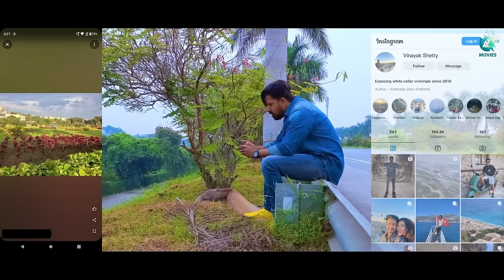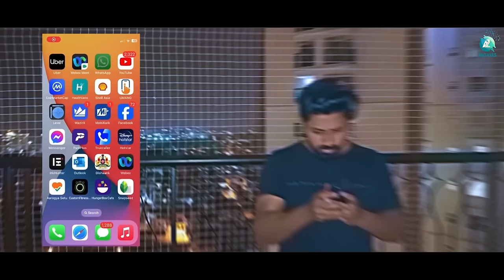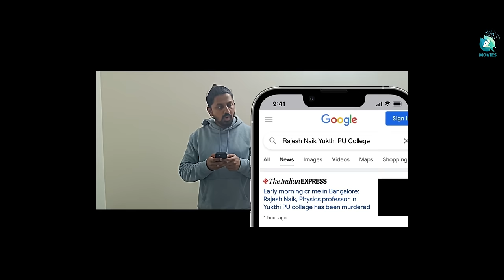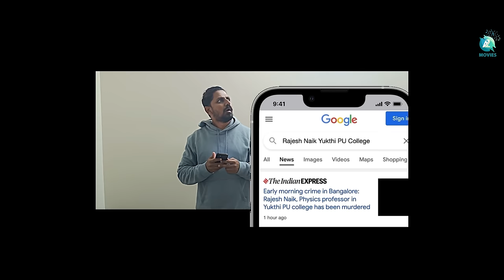Raakshasa - The Replacement Episode 02 | Ashok Kumar K | Prasad K | A2 Movies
Presenting "Raakshasa - The Replacement" Episode 2! Join Anand, Abhi, Sonu, and Poorvi in this riveting installment, where the mystery deepens, and suspense takes center stage. With Rohit Sower's evocative music, director Ashok Kumar K skillfully guides the narrative, delivering a fresh wave of intrigue. Produced by Prasad K, this web series continues to unravel secrets and promises an immersive experience that will keep you hooked. Get ready for a new chapter in the enigmatic world of "Raakshasa - The Replacement"!

Synopsis:

A mysterious caller offers Anand a Irresistible deal - a large sum of money, in exchange for literally nothing from him, but only after the deaths of specific individuals from an unknown killer.
As the stakes rise with each successful hit, Anand finds himself involved in a deadly game with escalating rewards and moral consequences.
However, when faced with the prospect of sacrificing an innocent life for a hefty sum, Anand undergoes a moment of enlightenment.
Stricken with guilt, he decides to break the chain of violence and go against the game. But then, the twisted tale takes a DARKER TWIST.

What is this game all about?
Who is the mysterious caller?
Who is the unknown killer?
Why was Anand pulled into this game?
Will Anand ever come out of this game?

An edge of a seat, suspense-crime thriller "RAAKSHASA - THE REPLACEMENT"
♫ Movie :  Raakshasa The Replacement
♫ Banner :  Coffee Dabbi
♫ Starring : Anand, Abhi, Sonu, Poorvi
♫ Director :  Ashok Kumar K
♫ Producer : Prasad K
♫ DOP : Ashok Kumar K
♫ Editor : Ashok Kumar K